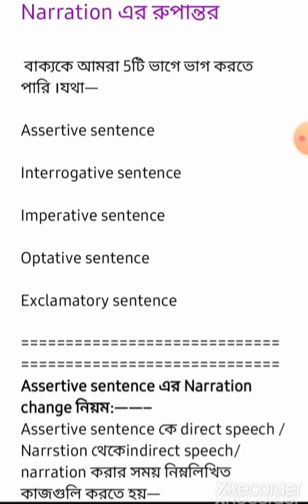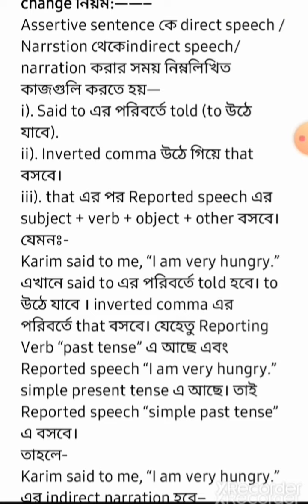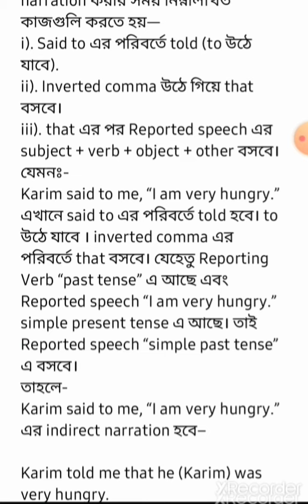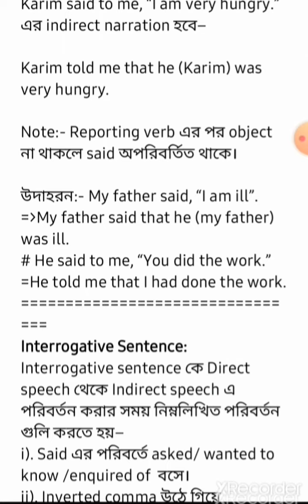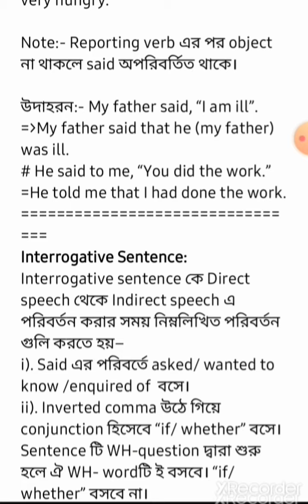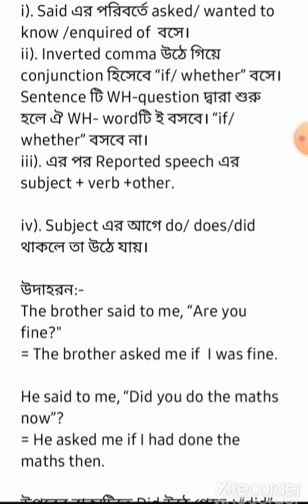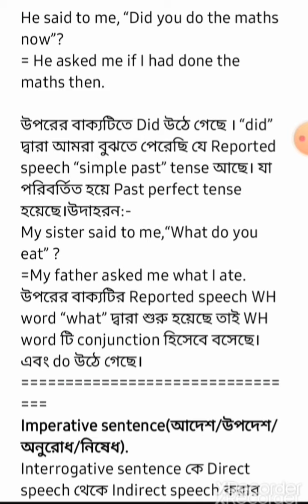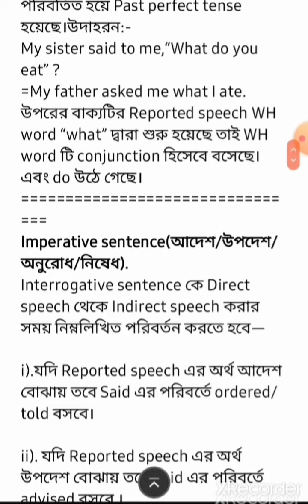Narration Change, Lecture-2 by Ashraf Shawon